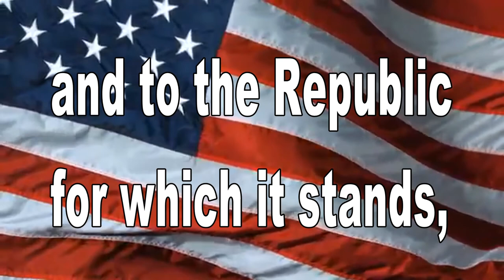April 5, 2022 BHS News